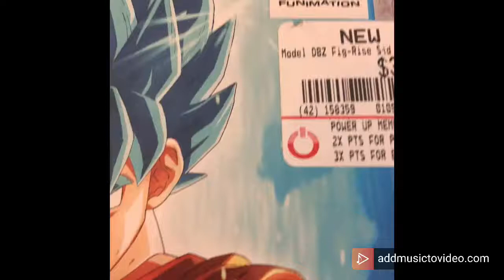Dragon Ball Z Action Figure Build from Scratch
Second toy build